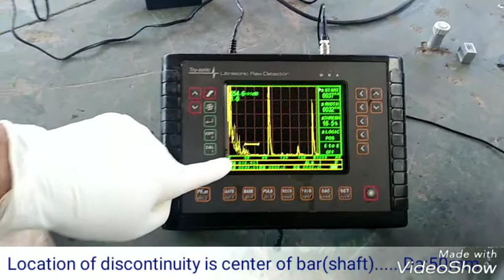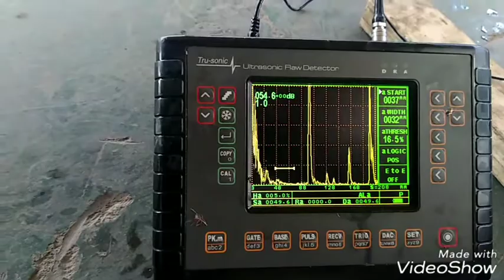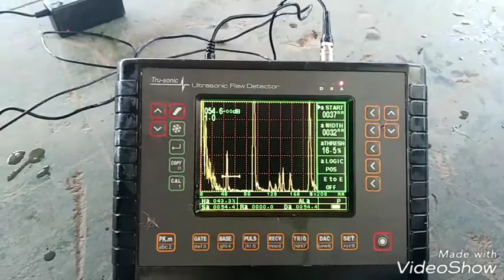Ultrasonic Test of Shaft. No:03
Detect discontinuity center of shaft with longitudinal wave